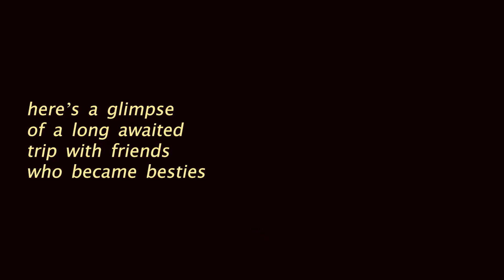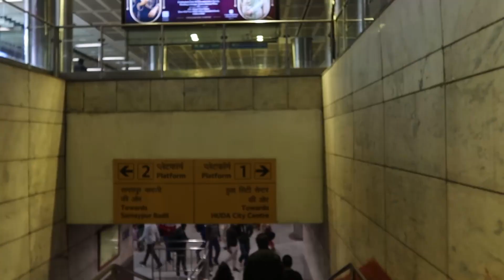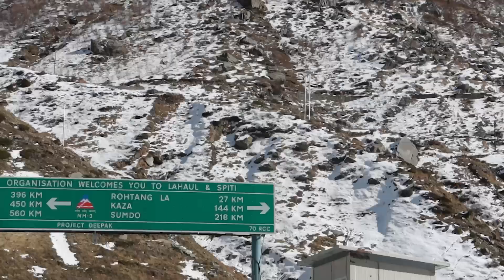Just an ordinary trip to Kasol with friends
okay so umm
I couldn't have imagined in my wildest dreams that I would get to spend the new year, the first week of 2023 with such amazing people and experiences.
One of the things that stood out the most for me was my own ability to do more. To be more. Realising that I have the capacity to do things that I might think, I cannot. Like crossing the river barefoot or running on a steep mountain to paraglide or river rafting in freezing water or just being present.
Thought is limited, what you can think is limited to the amount of information we consume. So may be next time when we come across something we think is impossible let's pause and remind ourselves maybe it's not. Maybe we can. We can at least try before saying we cannot.
Apart from that the people you surround yourselves with does really affect who you are or who you can become. Not that they have an instant impact on you but gradually and surely it affects.

TIMESTAMPS :
00:00 - Into
00:32 - Airport and arrival
01:45 - Making the most out of the little time in Delhi
02:32 - Journey to Kasol
03:33 - Acclimatising and exploring the city
06:38 - The trek begins
09:16 - Trekking down to Naggar
11:44 - Paragliding
13:30 - The German bakery and nightscapes
14:44 - Leaving for Manali and getting gifts
16:57 - Atal Tunnel and Sisu

Hope you guys enjoyed watching this video. If you did leave a note, I'd really like to know your thoughts on it :)